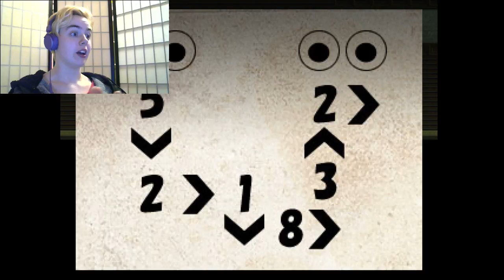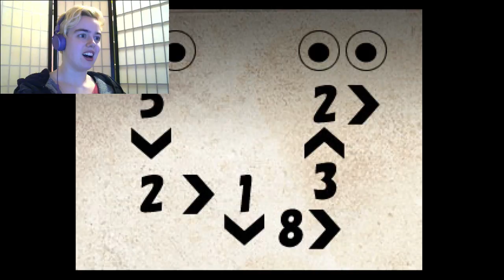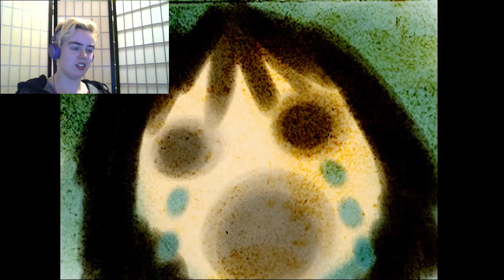Mermaid Swamp :: Cheating the System :: Part 5 :: maeveactually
There's no shame in getting by with a little help from your friends.

SPECIAL SHOUTOUT TO MATT AND BRIAN, WHO BOTH SENT ME MESSAGES TO HELP SOLVE THE PUZZLE WITH THE BOOBS AND THE NUMBERS! You kids rock.

Want to suggest a game for me to play next? I'm all ears. :)